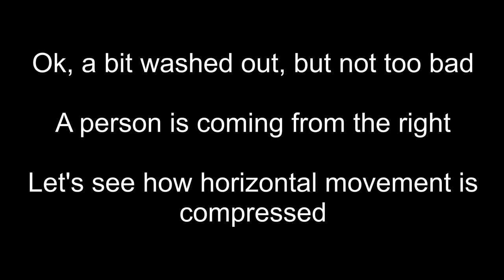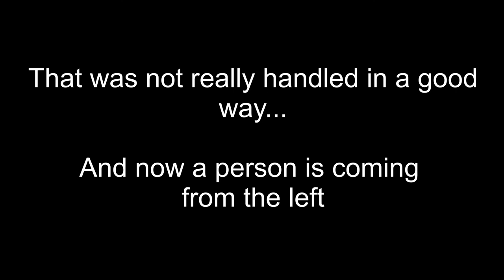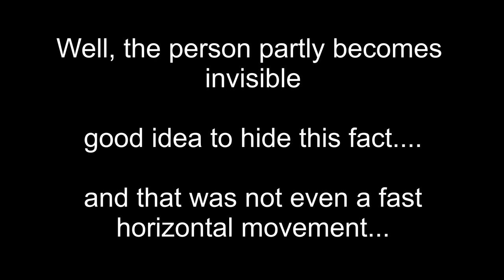Panasonic 3D-MNR Marketing Video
A critical view on the Panasonic marketing video, showing GOP, FDF and 3D-MNR

It is interesting that Panasonic is daring to modify an official marketing video in such an obvious way.

Furthermore it seems that the scene is recorded with two different cameras, but this is hard to say. The right video clip seems a little bit blurry in general, which would initially reduce the bitrate since less details are captured.

In general video compression tests should follow the 1-1-2 rule: One camera, one scene and two different parallel streams...